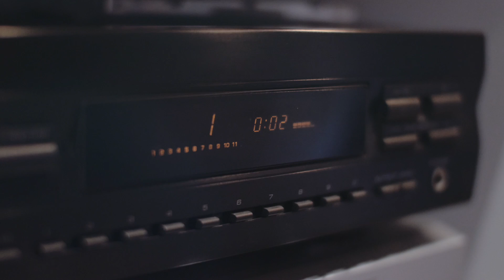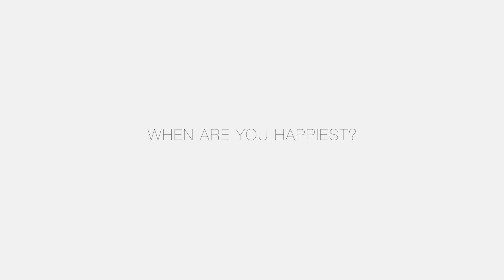Bel Canto - In Conversation with Tenor Jesús León and Composer Toby Purser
Bel Canto - Jesus Leon & Royal Liverpool Philharmonic Orchestra Toby Purser, Conductor
Recorded on December 11, 12 & 13, 2013
The Friary, Liverpool, UK

On Amazon